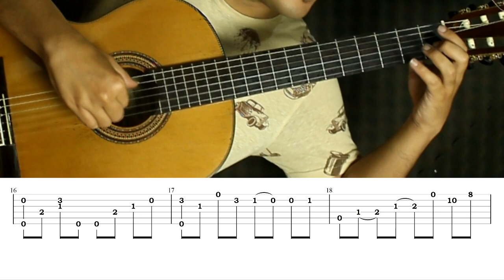Sailor Moon: Moonlight Densetsu - Classical Fingerstyle Guitar Cover Tab Tutorial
🎼 Set Playback speed = 0.5 and start to learn
🎼 ORIGINAL CREDITS
Original Song: Moonlight Densetsu
Anime: Bishoujo Senshi Sailor Moon
Published by: Nippon Columbia 1992
Composed by: Tetsuya Komoro
Performed by: DALI
Classical Fingerstyle Guitar Arrangement by Daniel Asbun
Don't forget to write your comment if you want to request a song!
I hope you have wonderful day in Your LIFE!
lyric:
GOMEN NE sunao ja nakute
yume no naka nara ieru
shikou kairo wa SHO-TO sunzen
ima sugu aitai yo
nakitaku naru you na moonlight
denwa mo dekinai midnight
datte junjou doushiyou
HA-TO wa mangekyou

I'm sorry I'm not candid.
I can say it if in my dreams.
My thoughts are about to short circuit.
I want to see you right now!
I'm just about to cry -- moonlight
I can't call you, either -- midnight
But I have a simple heart, so what can I do?
My heart is a kaleidoscope.

tsuki no hikari ni michibikare
nandomo      meguriau
seiza no matataki kazoe
uranau koi no yukue
onaji kuni ni umareta no MIRAKURU ROMANSU

With the light of the moon to guide us,
we'll be brought together by fate many times over.
Counting the twinklings of the constellations
is how I foretell love's whereabouts.
Born on the same earth Miracle romance

mo ichido futari de weekend
kami-sama kanaete happy end
genzai kako mirai mo
anata ni kubittake

To be together once more this weekend...
God, please grant me a happy end.
In the present, past, and future,
I'll be completely devoted to you.

deatta toki no natsukashii
manazashi      wasurenai
ikusenman no hoshi kara
anata wo mitsukerareru
guuzen mo CHANSU ni kaeru
ikikata ga suki yo

I can't forget that dear look in your eyes
Out of tens of thousands of stars,
I can find you.
Turning even chance into an opportunity...
I love that way of life!

fushigi na kiseki KUROSU shite
nandomo      meguriau